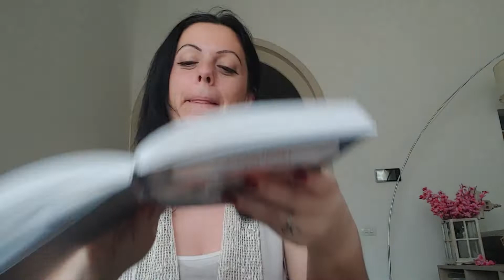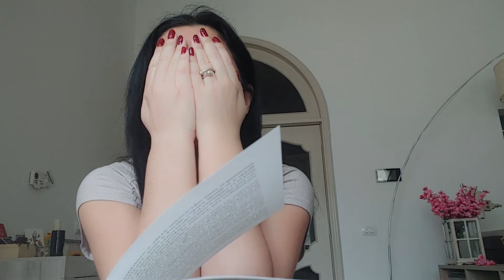LA TARTARUGA NICOLE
Il racconto di oggi è stato scritto da Roberta Verità (in collaborazione con Sarah De Marzi), con le illustrazioni di Paola Leonardelli e la copertina di Giordano Pacenza. Tratto dal libro "Pensieri favolosi)